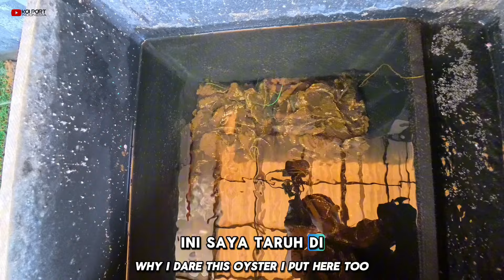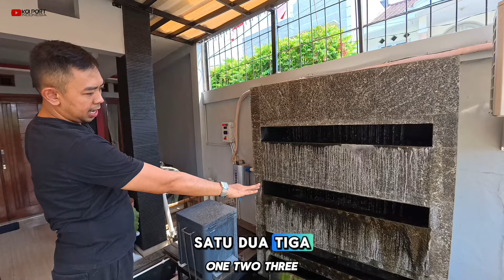Visit Kolam Koi Penghoby | Upgrade Filter Demi Bisa Push Pakan